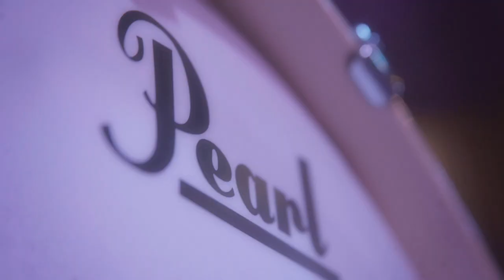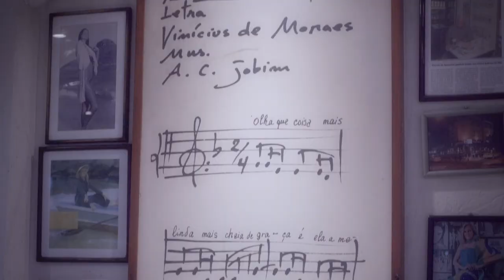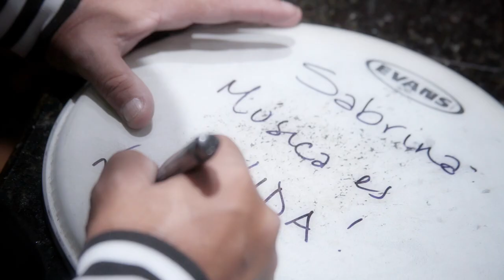As aventuras de Doutor Tambor Horácio El Negro Hernandez no Brasil BR 2022 - Trailer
"As aventuras de Doutor Tambor"
 Horácio El Negro Hernandez no Brasil. BR 2022

Trailer do Documentário "Horacio na Estrada",  realizado durante a passagem do Horacio "El Negro" Hernandez pelo Brasil na turnê "BR2022" idealizada por Ricardo Dapice e executada pela PBR Music em parceria com Pearl Drums.
Com apoio da Musical Express (Evans Drumheads)

Músicos
Horácio "El Negro" Hernandez
Kiko Freitas
Giba Favery
Lincoln Cheib
Arthur Rezende
Williams Mello
Santiago Reyther Cubano
Adriano Campagnani
Danilo Debien

Cinegrafistas
Silvia Maturana
Pablo Navarro Espejo

 Camera e fotografía
Lucas Marchegiano

Edição
Omar Neri

Produção
Ricardo Dapice
Mario Julio Vicente
André Jung
Athos Costa
Edu Nicolini
PBR Music
Pearl Drums